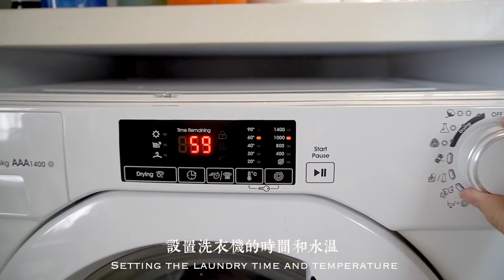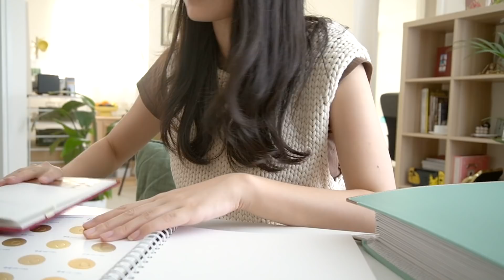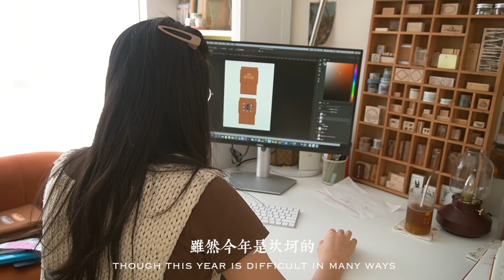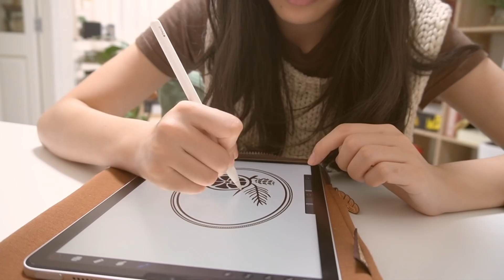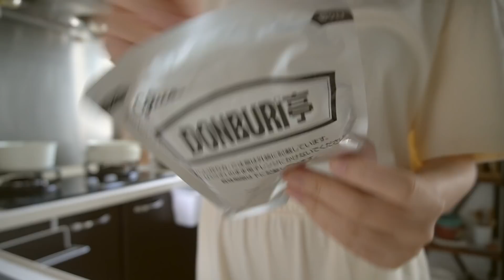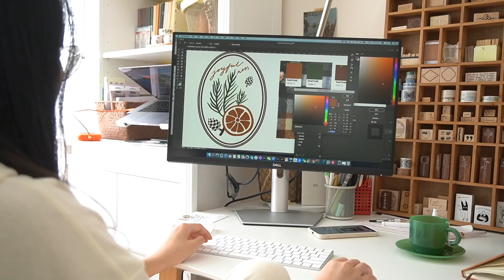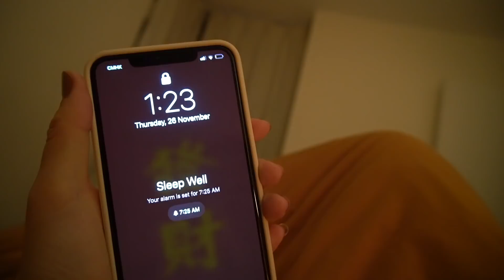[SUB]VLOG 77｜Recent Designs🖍, Hand-made Ceramic☕️, Homemade meals🥘, Random thoughts about life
Hi everyone!
It's almost the end year... How fast!
I've assigned myself quite a lot of tasks and work. Tight schedule seems to give me more energy in daily life.
My ceramic class has begun. I am already expecting the vessels created by myself 😬 Isn't it exciting to use the cups and plates created by yourself?
I made several warm and nice dishes~ The beef & veggie soup is absolutely amazing!

Hope you enjoy this vlog and have a wonderful weeek :)))